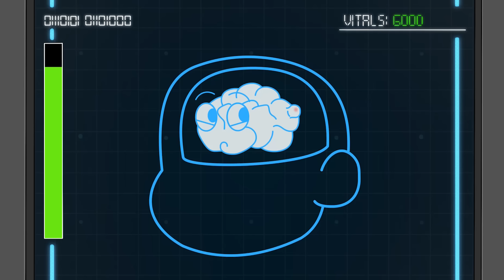TV MAN SAD ORIGIN STORY... (Cartoon Animation)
Get ready for an action-packed showdown in the latest GameToons animation episode! In this thrilling installment, chaos reigns as the city faces an invasion by sentient Skibidi Toilets with unique powers. But just when all seems lost, a mysterious figure named TV Man steps onto the scene, armed with the power of his TV head and a compelling backstory. Witness the intense battle as TV Man takes on the Skibidis in an epic clash of power and wit. Discover TV Man's origin story, marked by his struggle with illness and isolation, leading to an extraordinary transformation. Dive into this riveting tale of heroism, revenge, and unexpected alliances that will leave you on the edge of your seat. Don't miss out on this thrilling episode of GameToons, where worlds collide and destinies are forged!"

This episode is a fan video based on the series by @DaFuqBoom

Published under license between Newscape Studios and DaFuq Marks.